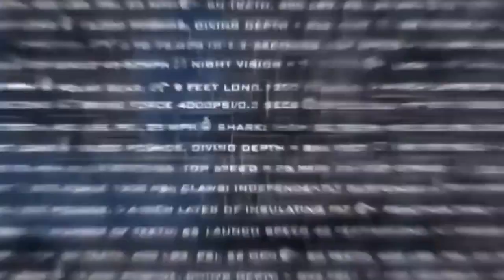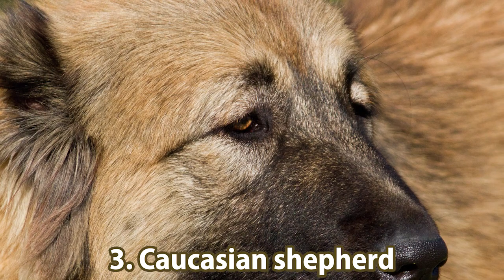Top 5 Biggest dog breeds that can fight wolves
In the world there are large breeds of dogs that can defeat a wolf! They are also called wolfhound and are used to protect the herd from wolves, as well as for hunting large animals. We present to you Top 5 biggest dog breeds that can fight wolves.

 Number 5. Irish wolfhound
  This dog is a true giant of the canine world, which combines majestic power and devoted love for its owner. This is a large greyhound wire-haired breed. In ancient times, wolfhounds used to hunt wolves, bears, moose and other large animals. They even participated in military operations, knocking the rider off the horse. The height of this dog is up to 80 centimeters at the withers. Weight reaches 55 kilograms.

Number 4. Pyrenean mountain dog
 The Pyrenean dog is a reliable breed of dog designed to protect livestock from predatory animals. These large dogs are known for their snow white coat and strong protective instinct. The breed of dogs is very old. They have existed for hundreds of years, and they used to look more like wolves. The first people who bred this breed of dogs, appreciated them because of loyalty and protective instinct. For breeding, they selected the largest and strongest puppies. Also, these unique dogs are used as a bodyguard. The height of the dog at withers is up to 85 centimeters, the weight is 50-55 kilograms.

Number 3. Caucasian shepherd
 This is an ancient breed of dogs, there are already several hundred years. The region of origin is the Caucasus. The character is very calm, but only as long as there is no danger. The Caucasian Shepherd is extremely distrustful of strangers, but that is why it is simply the perfect watchman. The vocation of this breed is to protect the flock of sheep from wolves. Possessing perfect vigilance, power and wickedness, the real Caucasian Shepherd boldly and often alone, without even barking, goes to the wolf, and in a tough fight with him remains the winner. Growth in withers to 70 centimeters. The weight of an adult dog can reach 90 kilograms.

Number 2. Gampr Armenian wolfhound
 Armenian wolfhound is a reliable guard and rescuer, and even a warrior. The most common task of the wolfhound was not grazing, and protecting the herd from predators - mainly from wolves. This is a dog that alone can cope with a wolf. They are temperamental, fearless and hardy, but at the same time sensitive, and are able to find a common language with a person. Gampr is considered an Armenian type of Caucasian Shepherd, but it is closer to the breed Mastiff. This is a very large dog, at the withers can reach up to 80 centimeters, and weigh up to 85 kilograms.

Number 1. Alabai Central Asian shepherd
 Alabai rightfully ranks first on our list. This breed of dogs from the regions of Central Asia, which for more than a thousand-year history, has strengthened its character and developed combat potential in itself, and it can be safely called a real wolfhound. The wolf is the main enemy and goal that Alabai pursues throughout its long history. Also, the Central Asian shepherd was taken to hunt a bull and a bear, and even an elephant. It can be concluded that the Alabai is the most fearless and strong breed of dog in the world. A calm self-confidence and the absence of excessive aggression are the main traits of this dog. The height of the dog is up to 65 centimeters and weighs up to 80 kilograms.